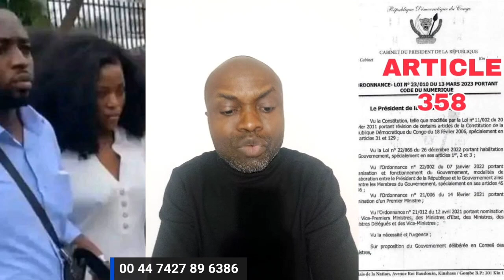Article 4 Maria Ntumba Ordonnance Loi Numérique RDC Congo Kinshasa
Envoie Moi Des News ICI: 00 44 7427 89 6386

Je publie plusieurs publications par jours les jours où je suis disponible.